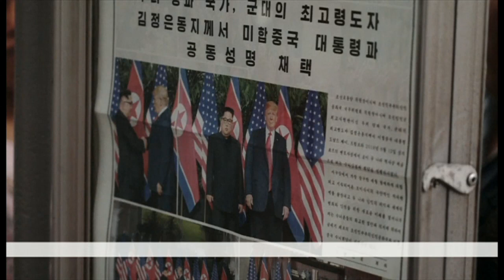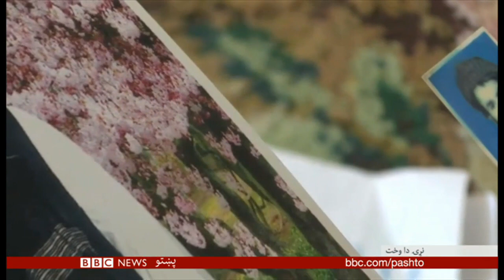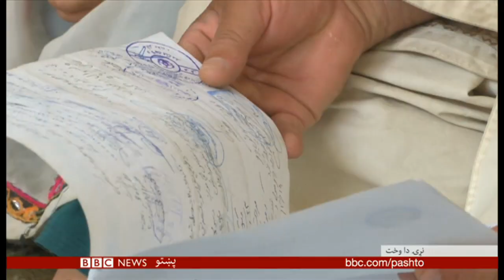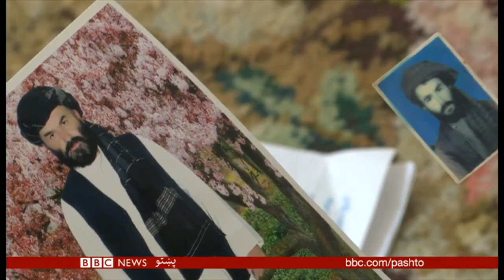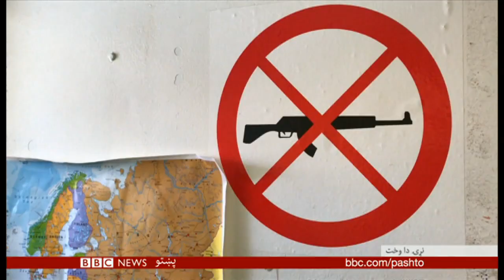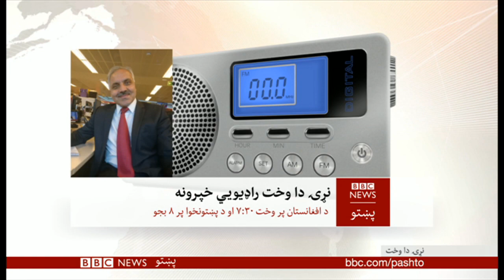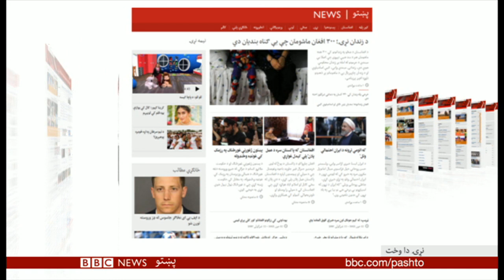BBC Pashto TV Naray Da Wakht 13 June 2018